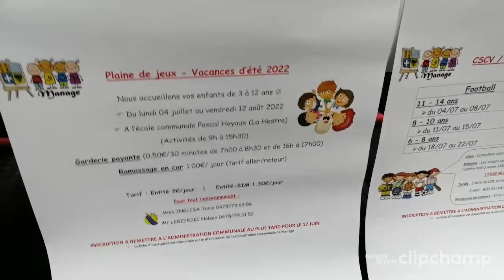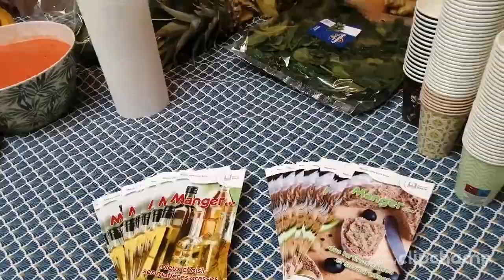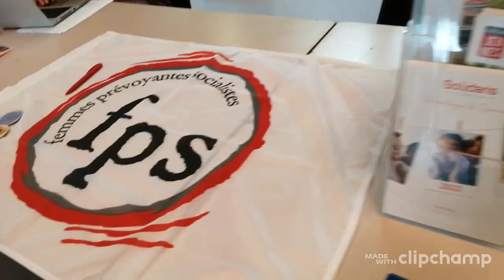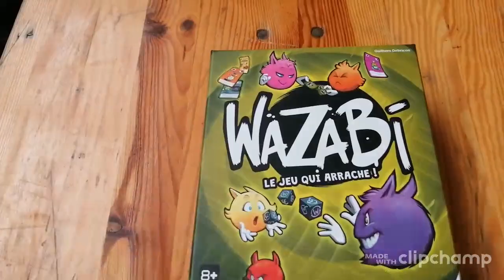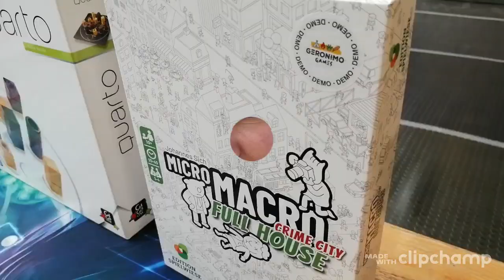vlog journées famine